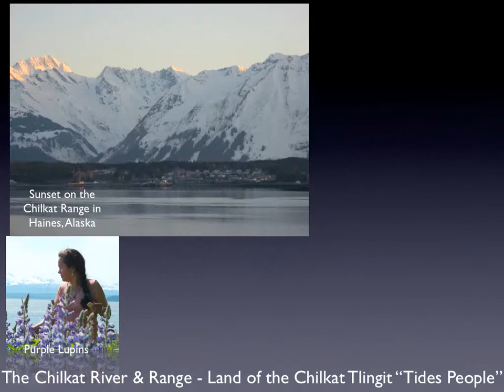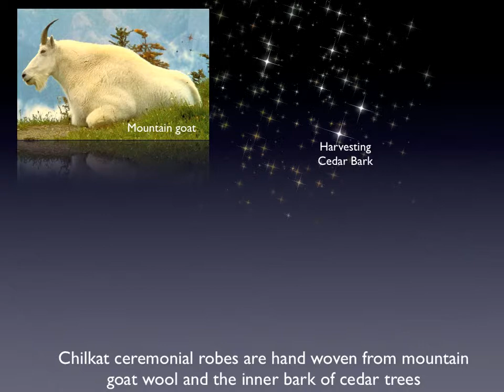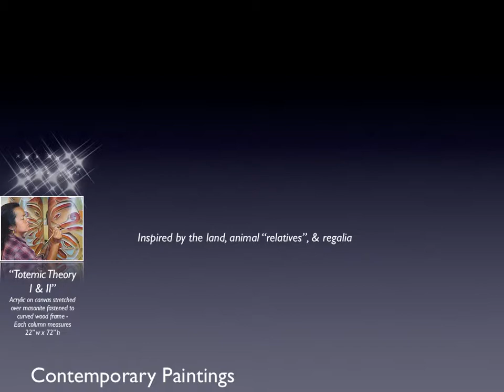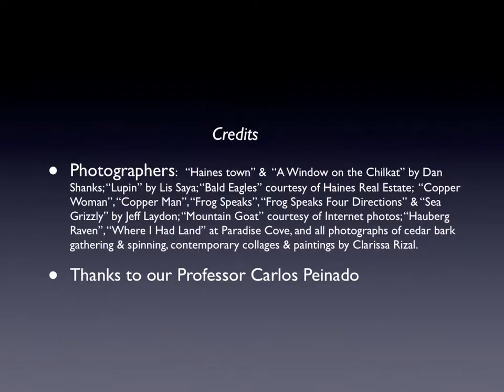ClarissaRizal ArtPPP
This 6-minute Power Point Presentation features some of the traditional and contemporary art of Clarissa Rizal created at the turn of our century.  The art includes Chilkat and Ravenstail weavings, collages, and paintings all influenced from her traditional Northwest Coast Tlingit art and the land she is born to and loves, including the Chilkat Valley and Mountains of Haines and Klukwan, Alaska.  The soundtrack of  traditional songs are sung with harmony.  Clarissa created this first PPP for a class at IAIA in Santa Fe, 2010.